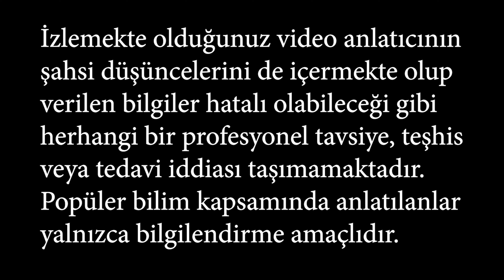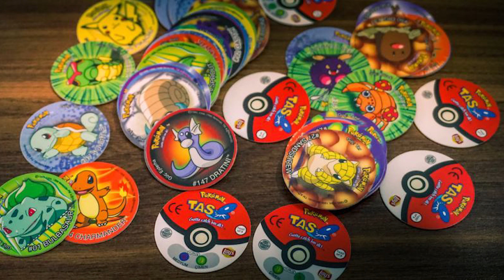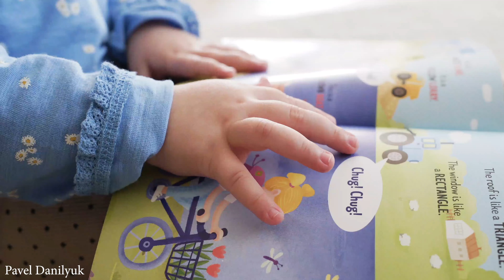Canlılar Neden Geçmişini Özler?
Geçmişe duyulan özlemin sebebini evrimsel psikoloji ile yorumluyorum. Zihnimiz neden sürekli geçmişi özlemek üzerine akortlanmış tartışalım istedim.